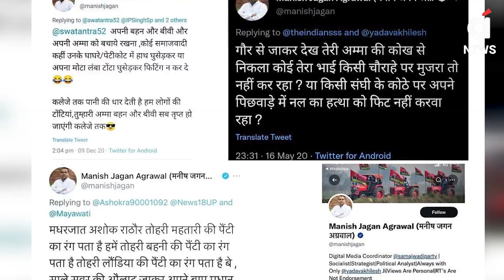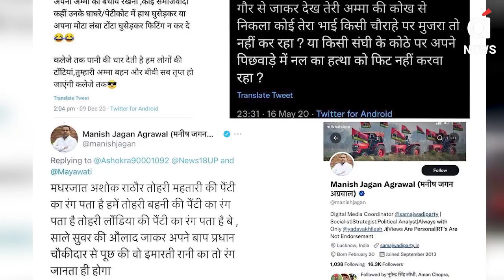डिंपल यादव के खिलाफ अश्लील टिप्पणी क्यों ? | DIMPLE YADAV | SPA | AKHILESH YADAV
डिंपल यादव पर अभद्र टिप्पणी को लेकर शिवपाल सिंह ने चेतावनी देते हुए कहा कि डिंपल के खिलाफ सोशल मीडिया पर लिखा गया है, 99 बार तक हम देख रहे हैं, जैसे ही 99 पार होगा उसके बाद बर्दाश्त नहीं करेंगे, भारतीय जनता पार्टी स्वस्थ परंपराओं को खत्म कर रही है, अभी तो हम देख रहे हैं
Regarding the indecent remarks on Dimple Yadav, Shivpal Singh warned that it has been written against Dimple on social media, till 99 times we are watching, as soon as 99 is crossed, we will not tolerate it, Bharatiya Janata Party healthy traditions finishing it, we're just watching